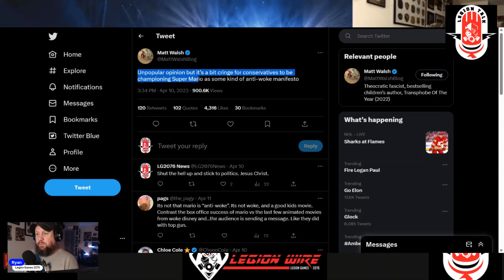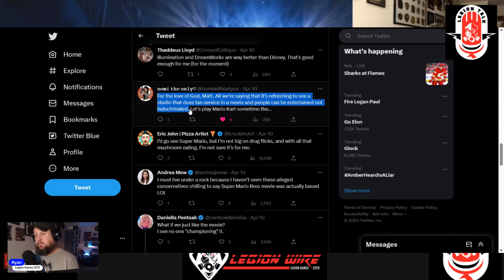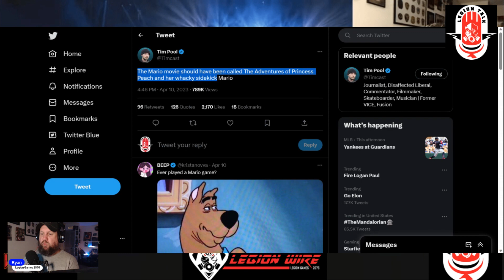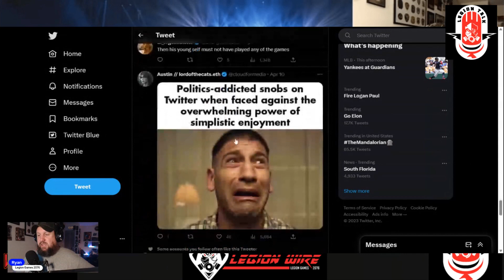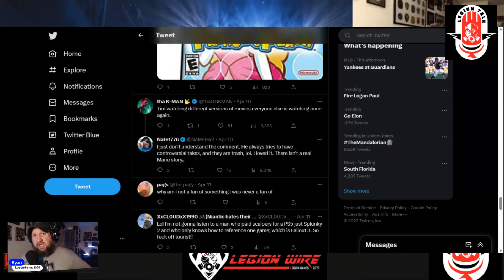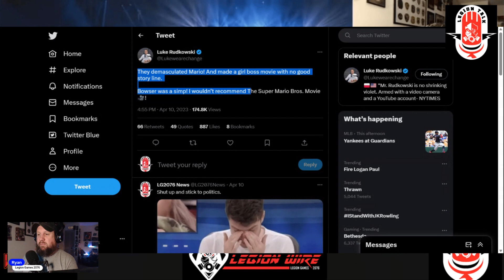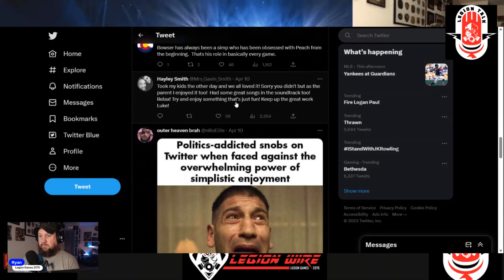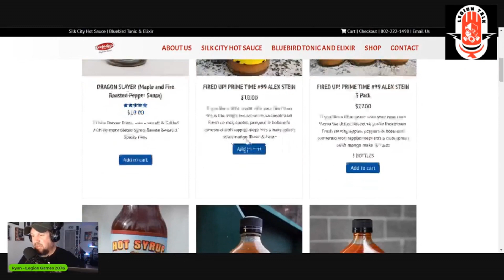Legion Talk - Political Analysts Need to Shut Up!! (2023 04 12)